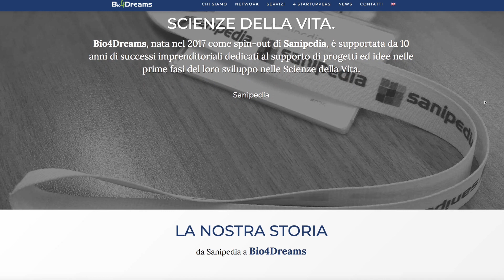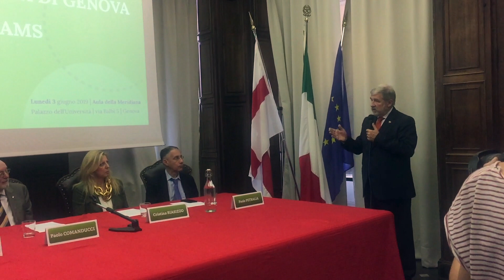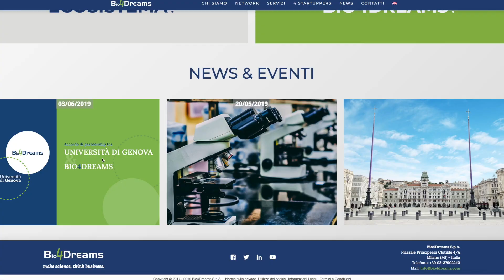Accordo tra Bio4Dreams e Università di Genova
Genova, 3 giugno 2019

servizio di Tiziana Lanuti
riprese di Tiziana Lanuti
montaggio di Alessio Bixio
2019©Centro Video Comune di Genova